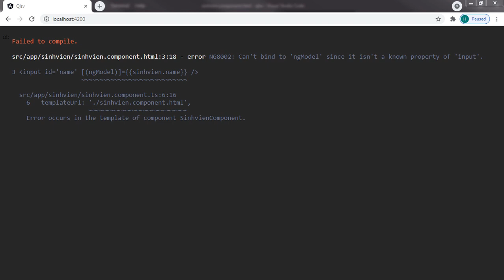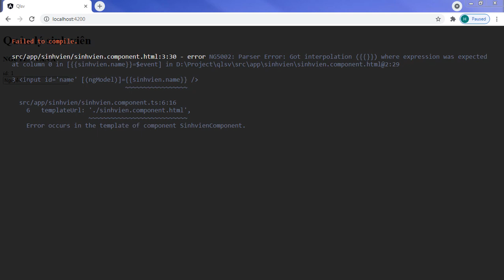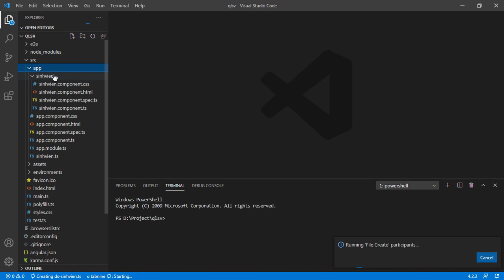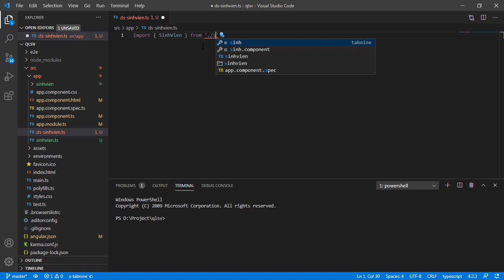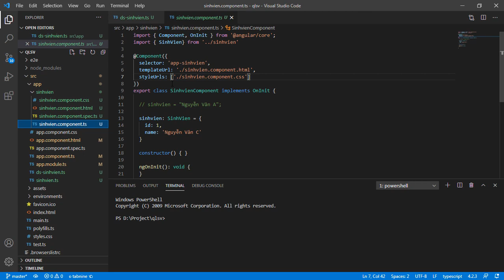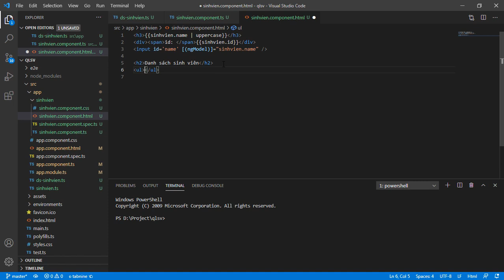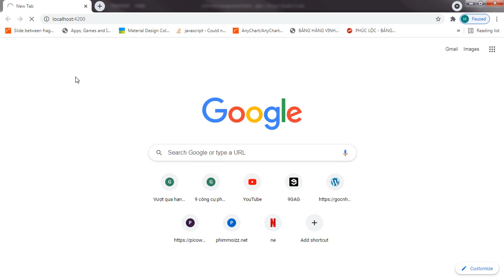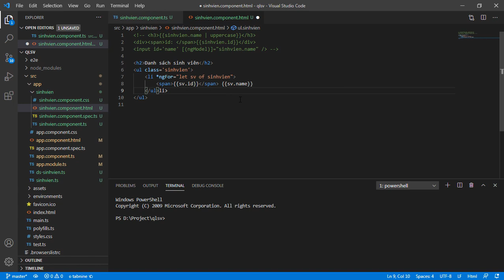Lập Trình Angular Web App 03 - Định dạng (Format), ràng buộc dữ liệu (Angular two way data binding)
Ở bài này, chúng ta sẽ tìm hiểu về định dạng dữ liệu (Data Format) và ràng buộc dữ liệu 2 chiều (angular two way data binding) trong Angular Web App:
- Dùng pipe để định dạng dữ liệu trong Angular với cú pháp {{sinhvien. name | uppercase }}
    (Trong đó sinhvien.name là biến uppercase là một kiểu định dạng dữ liệu: viết hoa toàn bộ chuỗi)
- Để sử dụng ràng buộc dữ liệu 2 chiều, ta cần import FormModule, biến khi được cài đặt angular two way data bindingsẽ nhận giá trị ngay lập tức khi ta thay đổi giá trị ở ô input (dữ liệu thời gian thực)
- Tiếp theo ta tạo 1 mảng sinh viên từ class danh sách sinh viên:
export const SINHVIEN: SinhVien[] = [
  { id: 11, name: 'Đặng Văn Quý' },
  { id: 12, name: 'Nguyễn Văn Bắc' },
  { id: 13, name: 'Nguyễn Văn Tuấn' },
  { id: 14, name: 'Hồ Văn Công Minh' },
  { id: 15, name: 'Vũ Minh Đức' },
  { id: 16, name: 'Nguyễn Hoàng Giang' },
  { id: 17, name: 'Phạm Thiên Phong' },
  { id: 18, name: 'Đặng Thanh Tùng' },
  { id: 19, name: 'Lê Ngọc Ánh' },
  { id: 20, name: 'Nguyễn Thị Oanh' }

- Sau đó sử dụng cú pháp
    *ngFor let sv of sinh vien
để chạy vòng lặp để xử lý từng phần tử trong mảng, mà cụ thể ở đây là gọi ra id và name của sinhvien.
Chạy thử chương trình, ta sẽ có được tính năng angular two way data binding.

Bài học của chúng ta đến đây là hết.

Hy vọng các bạn cài đặt thành công định dạng dữ liệu (Data Format) và ràng buộc dữ liệu (Angular two way data binding). Hẹn gặp lại các bạn ở những bài học tiếp theo.